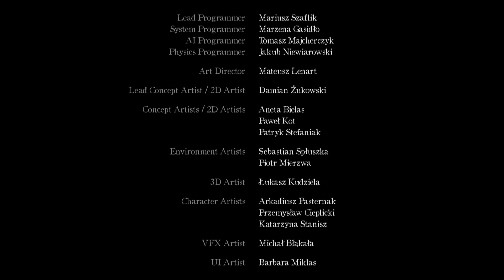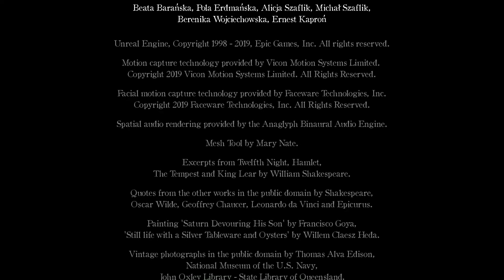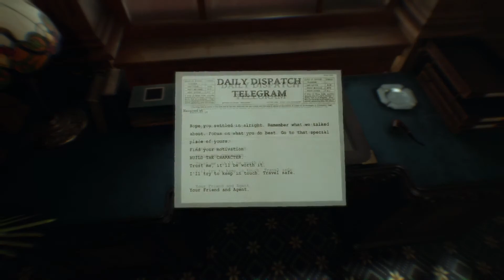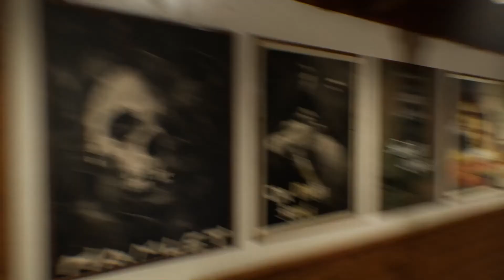Layers of Fear 2 - 015 Das Ende der Reise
Man hat das Ende erreicht und man würde es am liebsten nochmal durchspielen.
Es hat viel Spaß gemacht.

Viele Sachen würde man am liebsten nochmal spielen um zu sehen welches ending man dieses mal bekommen könnte.

Mein Fazit:
Sehr geil bis ins letzte Detail
Story ein bisschen unübersichtlich
Die Jagt kommt anfangs zu offt vor und nervt nach einiger Zeit nur noch
Musik und Geräuschkulisse sind enormst gut ausgewählt, aber nicht ganz so gut wie im ersten Teil

Wer sich durch die Angst schlagen möchte, empfehle ich es zu kaufen und zu spielen.
Es ist immer anders zu spielen als nur zuzuschauen, das Feeling das man bekommt ist viel intensiver und man kann sich besser in die Rollen hineinversetzten.

Das nächste Spiel das hochgeladen wird ist Satisfactory, ein Simulator für Industrie auf einem ganz neuem LVL.
Es wurde bereits eine sogenannte Preview über Satisfactory gemacht und hochgeladen, falls jemand nicht weis worum es geht in dem Spiel, kurz das Video anschauen.
Es wird von 0 auf 100 alles aufgebaut mit meinem Bruder als Gast.

Bis dahin eine schöne Zeit!